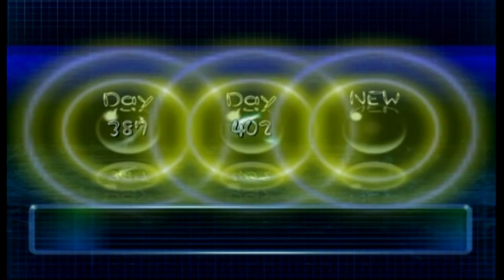Pikmin 2: #66 - "Secreted Away"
Whether secreted from Ujadani or secreted within the darkest corners of the game disk, I cover it all in this bonus episode of Pikmin 2!

==CITATIONS==
Information compiled from The Cutting Room Floor and Pikmin Wiki.

Totaka's Song in Memory Screen discovered by "Quote Balrog"

E3 levels emulation footage courtesy of The Cutting Room Floor
Original E3 footage courtesy of IGN

==MY INFO==

EQUIPMENT
Microphone: Blue Yeti
Recorded with: Elgato Gaming Capture HD/Audacity
Editing Software: Power Director 14 Ultimate